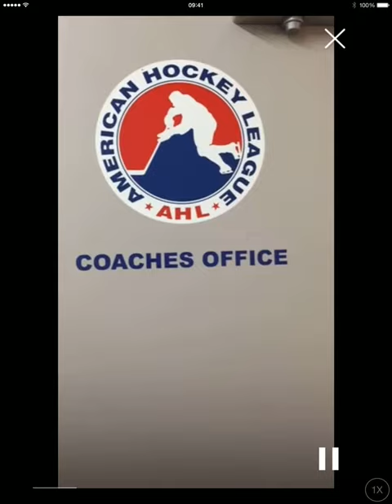Faith No More 'Tour Talk' In The Coaches Office with Mike Patton, Toronto